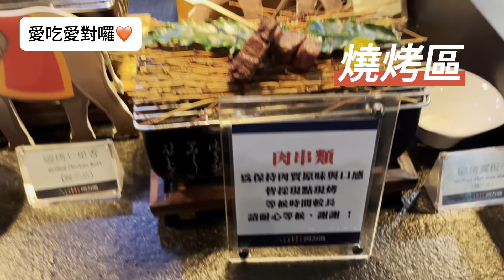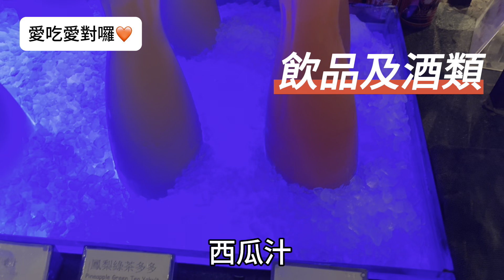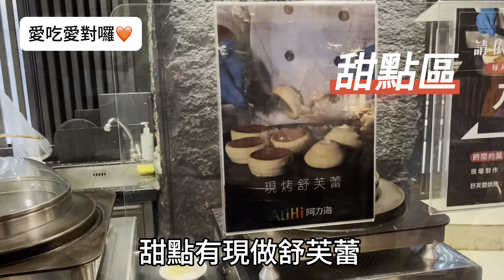阿力海自助百匯★$1180元龍蝦/干貝/松葉蟹腳/生蠔吃到飽★2024最新菜色全攻略★桂田酒店 台南吃到飽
聽聞台南最強buffet桂田酒店的阿力海自助百匯,只要$1180就可以龍蝦/干貝/松葉蟹腳/生蠔吃到飽,聽起來CP值很高耶,到底是不是這麼厲害?美味度高不高?如果你也想知道,那就跟著娜姐一起去看看吧!

阿力海自助百匯價目表:(另加10%服務費)
時     段                                 大 人    3-6歲   6-12歲 敬老價
早餐              6:30-10:00    $480     $100   $240
平日午餐    11:30-14:00    $1180   $280   $590   $980
平日晚餐    18:00-21:00    $1380   $280   $690   $1180
假日全日餐11:30-14:00    $1580   $280   $790   $1380
假日全日餐14:30-17:00    $1580   $280   $790   $1380
假日全日餐18:00-21:00    $1580   $280   $790   $1380

※幼童及敬老優惠(70歲以上)為特殊價，免收一成服務費

享用台北寒舍艾美酒店探索廚房按下面連結可享最高17%優惠喔!!

茹曦酒店sunnybuffet平日晚餐只要$998元(免服務費)!!

美福大飯店彩匯自助餐廳超激省優惠!

想吃典華豐Food可按下面連結享優惠價喔!

想吃喜來登十二廚可按下面連結享13%優惠價喔!

更多美食吃到飽攻略請看下面影片:
文華Cafe 2024最新菜色全攻略★帝王蟹/龍蝦/干貝/鮑魚/哈根達斯雪糕吃到飽

美福大飯店彩匯自助餐廳超激省優惠!午餐現賺331元!
美福大飯店彩匯自助餐廳超激省優惠!下午茶.晚餐最高20%優惠!